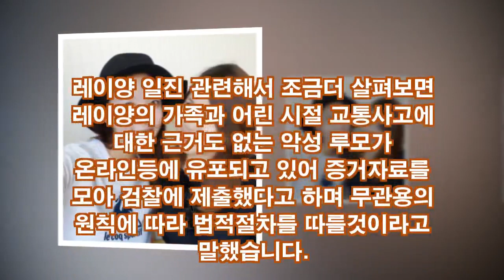레이양 쌍둥이 언니 성형전 일진 관련